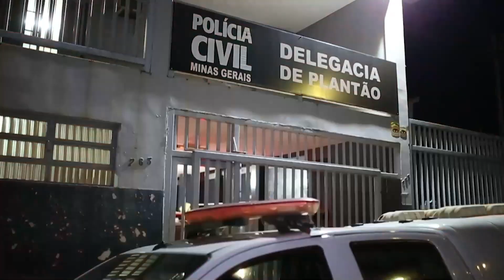Retrospectiva de Homicídios ocorridos em Patos de Minas - Parte 01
Confirma a primeira parte da Retrospectiva de Homicídios ocorridos no ano de 2022 na cidade de Patos de Minas segundo a Polícia Civil.